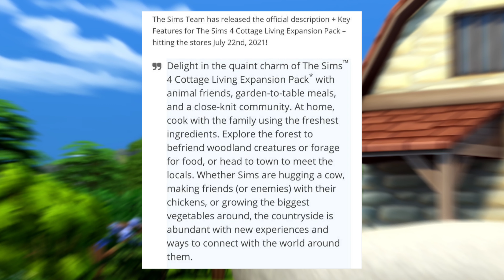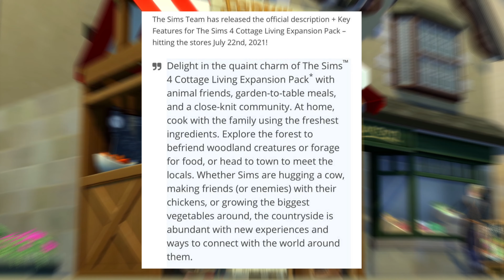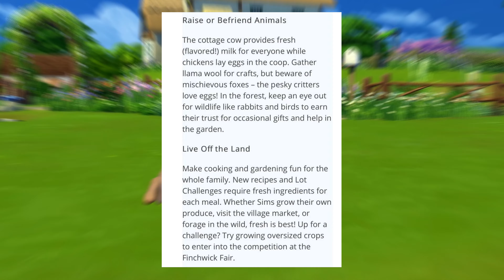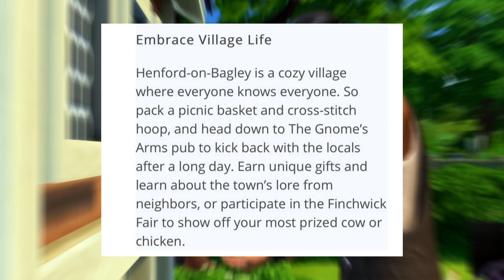The Sims 4 *NEW UPDATE* - Cottage Village Expansion Pack Reveal!!!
The Sims 4 *NEW UPDATE* - Cottage Village Expansion Pack

Make friends with animals, live off the land, and enjoy village life with The Sims™ 4 Cottage Living Expansion Pack*, launching July 22 at 10 a.m.PT.

Preorder or buy by September 2 and get the Gnome on the Go Digital Content**!

This content will become available when the pack launches. Cook with the family using the freshest ingredients, explore the forest, or head to town to meet the locals. Whether Sims are hugging a cow, making friends (or enemies) with their chickens, or growing the biggest vegetables around, the countryside is abundant with new experiences and ways to connect with the world around them.
Available ­­­July 22 at 10 a.m.PT on Origin PC/Mac, Steam, Xbox One, Xbox Series X|S, PlayStation®4, and PlayStation®5.